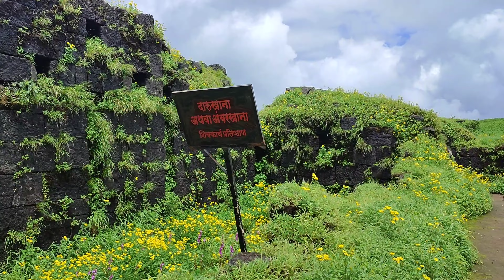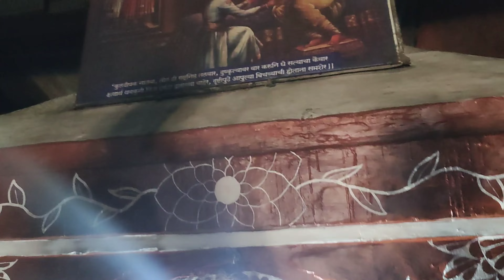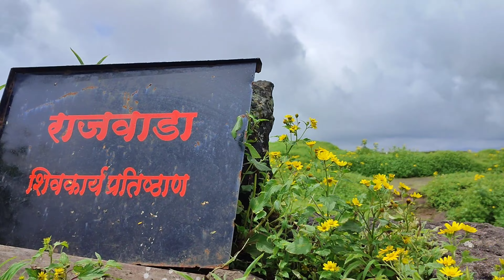Wari Rajgad Chi | 8 वर्षा रणरागिणीने केला गडाचा सर | Rajgad Fort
Rajgad – as the name suggests is the place of the royalty. Called king of forts.
The great Chhatrapati Shivaji Maharaj ruled the fort for more than 26 years in the 17th century. Though the fort wasn’t built by him but he contributed to the several structures which are surprisingly intact even today!
Understanding the fort plan
There are basically 4 main structures:-
Sanjeevani Machi: This machi runs for about 2.5 km and it is similar to Suvela Machi. It has fortified walls, bastion and water cisterns. Forts visibility –
Rajgad & Prachandagad.

1. Suvela Machi: It is a double walled fortification strip that leads to one end of the fort. On the way to the Machi is a Hanuman temple and if you walk further you reach the bastion – Chikhati Buruj; it gives a 360 view of the place. There is a giant hole on the rock which they say is carved by years of erosion – Nedh. It is great to see water conversation technique at such altitudes made possible by digging a deep trench between the two fortification walls.
View Duba & Balle Killa Hatti- Prasthar & Chilkhathi Buruj.
Forts visibility –
 Raireshwar
 Purandar
 Malhargad
 Sihagad
 Torna

सुवेळा माची-
सुवेळा माची ही शिवरायांनी स्थापन केलेल्या स्वराज्याची पहिली राजधानी असलेल्या पुणे जिल्ह्यातील राजगड किल्ल्यावर आहे.
मुरुंबदेवाचा किल्ला ताब्यात आल्यानंतर शिवाजी महाराजांनी किल्ल्याच्या पूर्वेकडील डोंगररांगेला भरभक्कम तटबंदी बांधली, आणि माचीला सुवेळा माची असे नाव ठेवले. पूर्वेकडे ही माची असल्यामुळे या माचीचे नाव "सुवेळा" असे ठेवले. या माचीचे सुद्धा ३ टप्पे आहेत. पूर्वेकडे ही माची चिंचोळी होत गेलेली आहे.
माचीच्या प्रारंभी टेकडी सारखा भाग आहे याला "डुबा" असे म्हणतात. या डुब्याच्या डावीकडून रानातून जाणार्या वाटेने गेल्यावर शिबंदी घरटे दिसतात. तेथे डाव्या हातास एक दक्षिणमुखी वीर मारुती व त्याच्या जवळ पाण्याचे टाक आहे. येथे असणारे चौथरे म्हणजे एके काळी येसाजी कंक, तानाजी मालसुरे व शिलींबकर या सरदारांची घरे होती. येथून सरळ जाणारी वाट सुवेळा माचीच्या दुसर्या टप्प्यावर जाते, तर डावीकडे जाणारी वाट काळेश्वरी बुरुजाच्या परिसरात घेऊन जाते. आपण माचीच्या दिशेने थोडे पुढे गेल्यावर उजवीकडे एक सदर लागते.

2. Padmavati Machi: This is flat portion on the fort so it was used as military base as well as a residential area. It has a lake, several temples – Padmavati and Rameshwar and the doors of entering the fort – Pali Darwaja, Chor Dwaraja, Gunjawane Darwaja. Besides these there is also a samadhi of Saibai, Shivaji’s first wife.

3. Balekilla: The highest portion on that image is the Balekilla, the crown of Rajgad. From here, one can not see view the whole fort but the surrounding forts(Torna, Purandar, Sinhagad) as well. The view is so picturesque from here that you will not want to go back.

Ways to reach
1. Pali Darwaza route – This route is the longest conventional route of all, it can take upto 2-3 hours to reach to the Darwaza. However, it is the easiest one and most of the trekkers prefer to take this one.
2. Gunwane route – This route is for seasoned trekkers and it goes via Chor Darwaza to Padmavati Machi.
3. Torna Fort route – There is a route that connects Torna fort and Rajgad. It goes via Sanjeevani machi. By all means, this doesn’t seem like a conventional route so in my opinion, this is for pro trekkers who want to enough stamina and equipment to switch from one huge fort to the other.
Tips for Trekkers
1. Make sure to carry enough water with you – there are no stalls/vendors especially during the night.
2. You wont be able to go around the fort in a day so it is suggested you stay in a tent which are arranged on the Padmavati machi. It can accommodate 50 people.
3. There are monkeys who are learned to unchain your bag and take your stuff out, so make sure to be alert especially near Balekilla.

Mobile Videography - Redmi Note 10 pro max

Video Courtesy - Sonali Badad

Video editing - VN video editor
Location - Rajgad, Pune, Maharashtra.